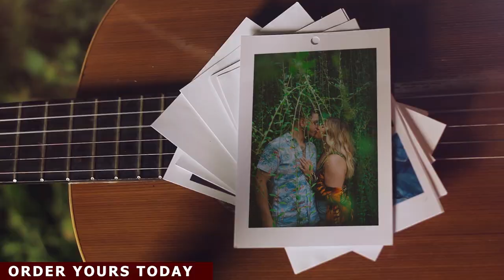photo slideshow video mosaic photo slideshow video for you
An amazing slideshow photo video, multi photo slideshow video mosaic photo slideshow video for you

Introducing Stunning Photo Slideshow Videos: Transforming your Memories into Magical Moments
• Birthday Slideshow
• Wedding Slideshow
• Travel Slideshow
• Funeral slideshow
• Graduation slideshow

Hire Me For Create Awesome mosaic Photo  Slideshow video Like above...

Discover my creative oasis on Fiverr, where extraordinary artistry comes to life.

Birthday slideshow
Wedding slideshow
Anniversary slideshow